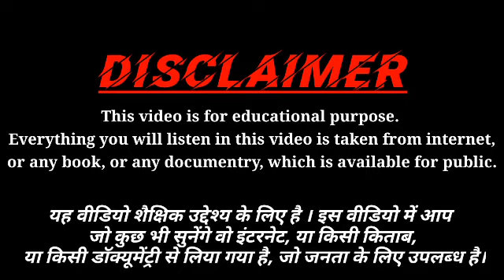सजा से बचने के लिए रचा खूनी षड्यंत्र | Crime Stories | Crime Stories in Hindi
धन्यवाद,